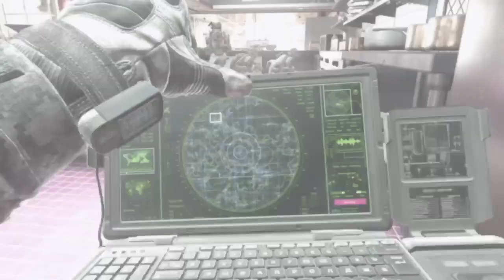Call Of Duty Modern Warfare 2 Remastered: Part 6